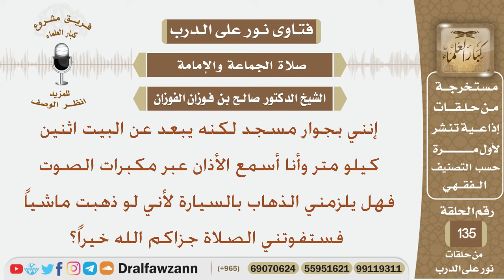هل يجوز لي الذهاب إلى المسجد بالسيارة إذا كان يبعد عني اثنين كيلو متر؟ الشيخ صالح بن فوزان الفوزان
نص السؤال:
إنني بجوار مسجد لكنه يبعد عن البيت اثنين كيلو متر وأنا أسمع الأذان عبر مكبرات الصوت فهل يلزمني الذهاب بالسيارة لأني لو ذهبت ماشياً فستفوتني الصلاة جزاكم الله خيراً؟
السيرة الذاتية :
للاشتراك في قناة الشيخ صالح الفوزان

رئيس الفريق
لمشروع كبار العلماء